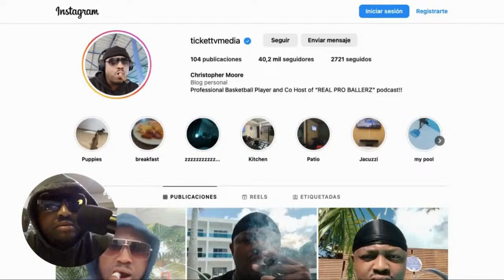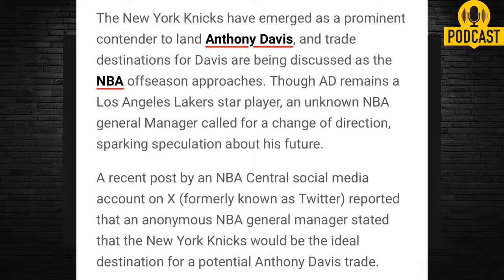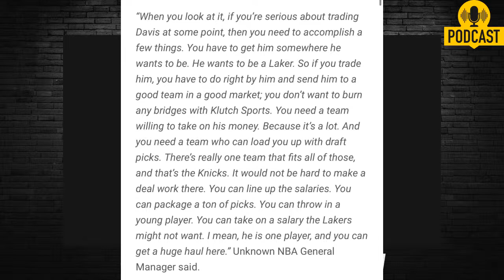🔴IS LEBRON JAMES AND ANTHONY DAVIS END GAME SUPERTEAM KNICKS WITH JALEN BRUNSON?